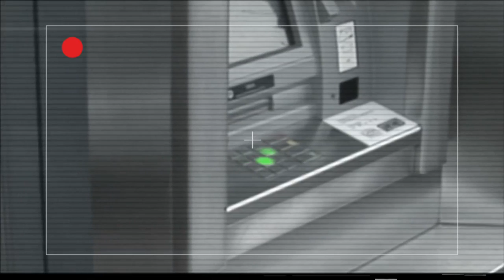Skimming - Trailer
Skimming: Ein Vorbau vor dem ID-Kartenleser liest die Daten der Magnetspur ein und sendet sie an ein Notebook in der Nähe. Die PIN-Eingabe wird mittels Minikamera abgefilmt und ebenfalls übertragen. Mit diesen Daten wird dann eine Kopie der Kundenkarte angefertigt, welche den unrechtmässigen Bargeldbezug an einem (anderen) Geldautomaten ermöglicht.